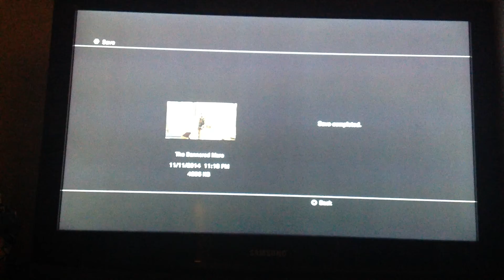Skyrim at it's best with Emperor Argon: Rumors are true? And bar fights?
Rumors gotta hate them got love them. Lesson learned never get into a bar fight!